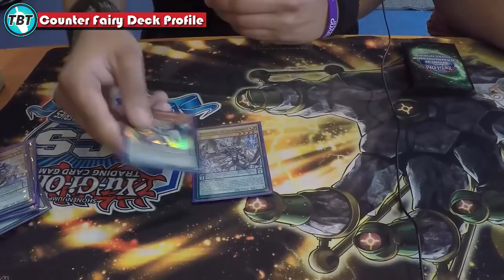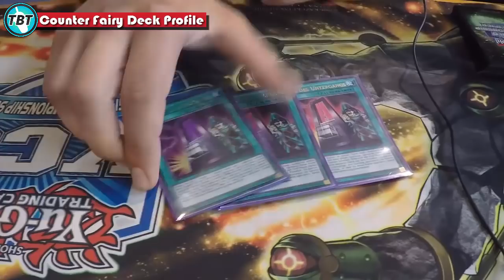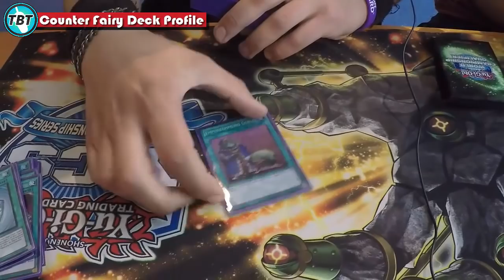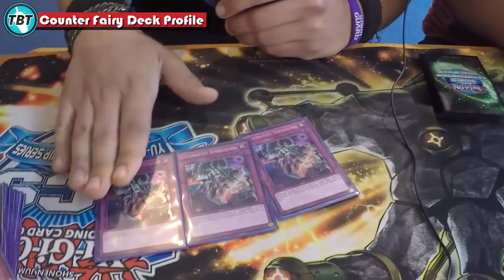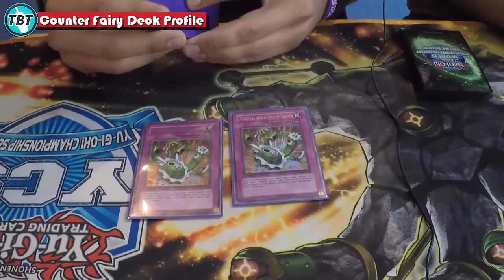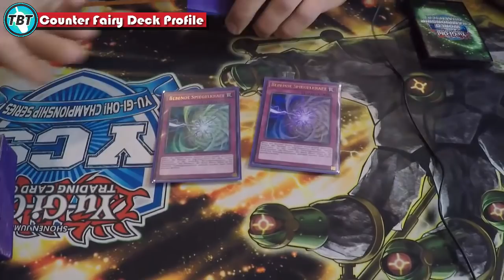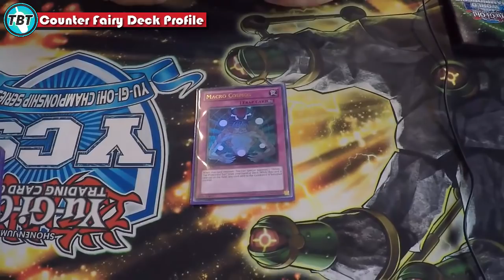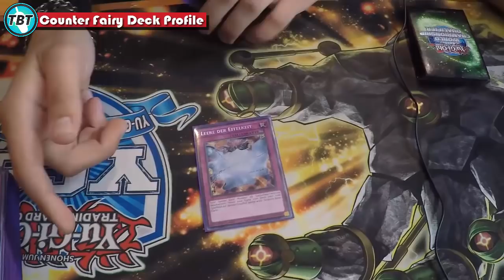TBT: Counter Fairy Demise CCG Stop FFB Deck Profile July 2016 Yu-Gi-Oh! (German/Deutsch)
euda hier ein interessantes Deck von Chongs CCG Turnier
ein Counter Fairy Demise Deck
wie findet ihr das Deck?
bleibt auf dem laufenden über unsere Facebook Seite:
unsere Blog Artikel auf Gate to the Games:
hier könnt ihr uns treffen - Funtainment München:
FUNtainment GmbH
Landwehrstr. 12a - 14
80336 München
ausgestattet von Ultimate Guard:
unsere Händler des Vertrauens:
►Zombiezocker - einer der Top Yu-Gi-Oh! Einzelkarten Händler:
►Karten-Salon - der Ebay Spezialist für Fußballsticker uvm:
-thanks